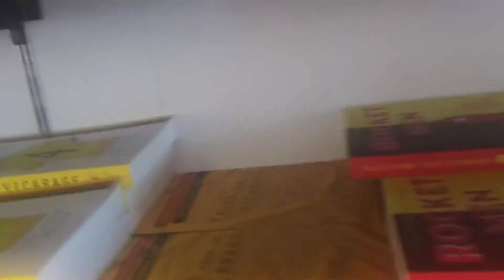Watford vs Newcastle vlog